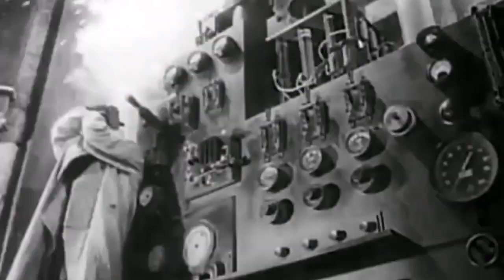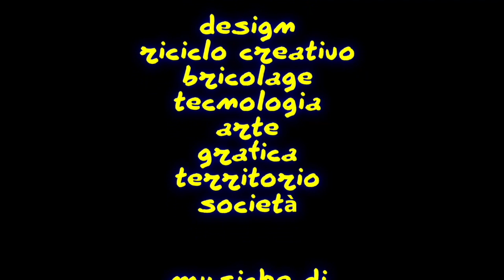faidate - Potentissimo motore ventola radiatore ....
Il mio amico Salvatore Nuccio ogni tanto mi allunga qualche rottame da recuperare e riciclare. In particolare motori elettrici di tergicristalli, alzacristalli ed anche delle ventole dei radiatori. Questo è proprio il caso di una ventola di radiatore, potentissima (non conosco la marca) e come tanti altri motori entrerà nella mia collezione in attesa di entrare in qualche progetto. Mi piacerebbe riciclarla in un monopattino elettrico, magari con telaio di legno chissà in futuro se riuscirò mai a crearne uno?

Mi chiamo Stefano Lupieri Spolverini, sono un perito industriale, con un passato nelle telecomunicazioni, appassionato di design e tecnologia, ma ho anche molti altri interessi. Provengo da una famiglia di creativi, dove il "fai da te" è sempre stato uno stile di vita.